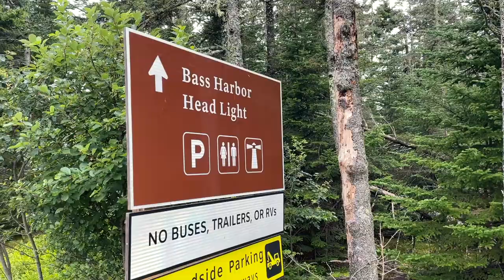NJ to Acadia National Park, ME! (Vlog Part 1)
Leaving from Central New Jersey, Georgi and I took a road trip up to the North East region of the US, going through New York State and staying in Massachusetts the first night, and then continuing up through New Hampshire and finally through Maine to Acadia National Park, on Mount Desert Island.

to listen to more music, go to rossowen.com